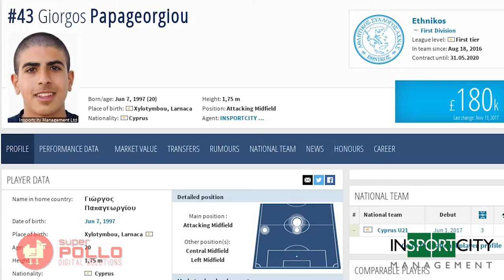Giorgos Papageorgiou 2018 | Etnikos Achnnas & Cyprus U-21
[SUPERPOLLO DIGITAL SOLUTIONS]

Player info:

GIORGOS PAPAGEORGIOU

Nationality: Cypriot

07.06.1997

1.75 cm/ 71 kg

Attacking / Central Midfield

Cyprus U - 21 (Goal against Belgium 09/11/2017)

Ethnikos Achnas 2016/17 & 2017/18 (2 goals / 2 assists)